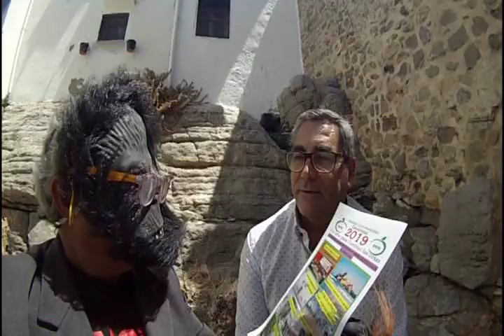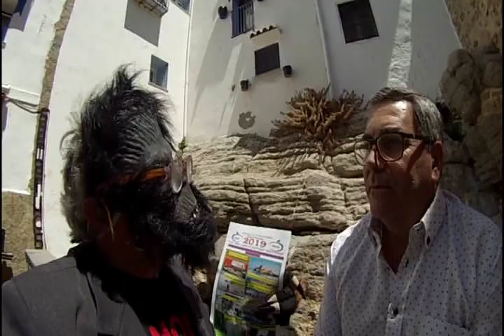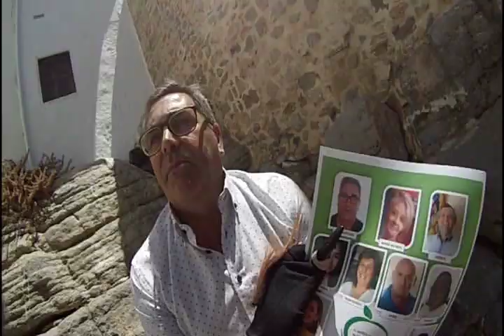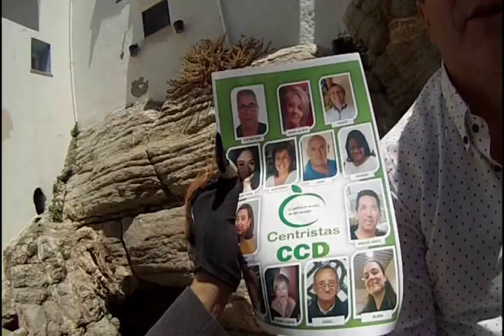JOSÉ ANTONIO SORIANO TOVAR de Coalición del Centro Democrático CCD de la Ciudad de Peñíscola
JOSÉ ANTONIO SORIANO TOVAR, candidato a la Alcaldía de la Ciudad de Peñíscola por Coalición de Centro Democrático CCD para las Elecciones Municipales del 2019.
Entrevista realizada por el que quizá algún día será famoso Youtuber "El Tercer Mono", amigo de "El Tercer Hombre".
NOTA IMPORTANTE: La entrevista no estuvo preparada, José Antonio Soriano Tovar no sabía que iba a ser entrevistado  por "El Tercer Mono". Se prestó a ella sin más, de forma atrevida y por cierto muy divertida. Sin duda un Candidato a la Alcaldía "muy Valiente".